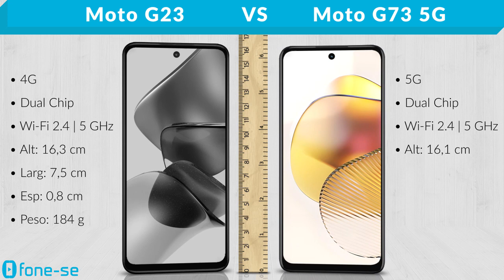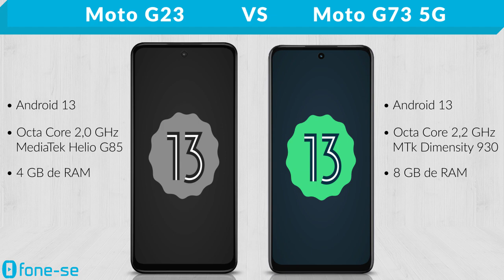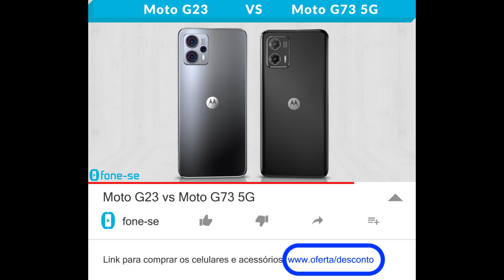Moto G23 vs Moto G73 5G (Comparativo & Preços)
Motorolas lançados em 2023. Confira a ficha técnica do Moto G23 e do Moto G73 5G, uma comparação de tamanho exclusiva (3D), e muito mais.

Links para comprar:

(Moto G23)

Pergunta:
O que vocês acham das câmeras híbridas da Motorola?